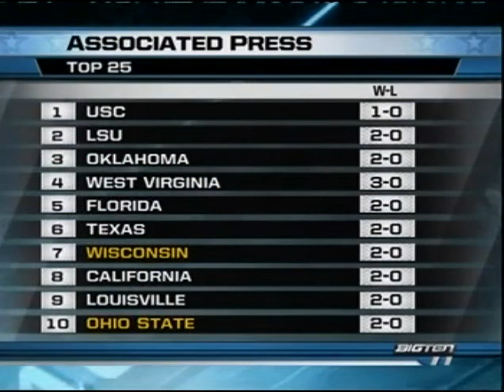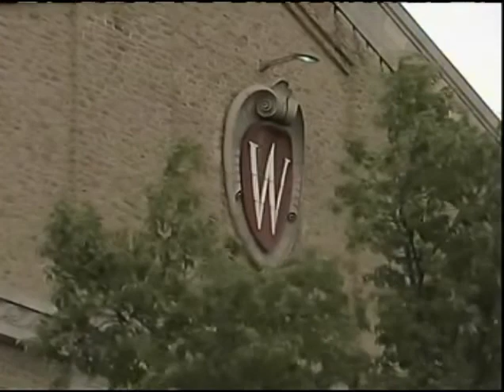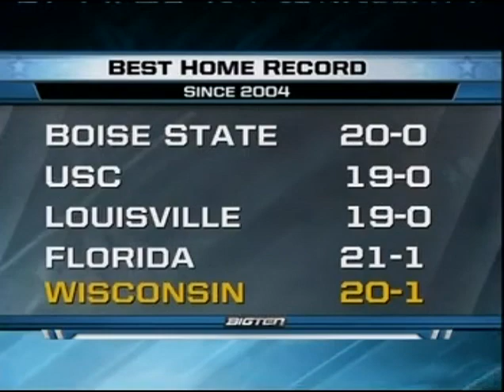NCAAF 2007 The Citadel at Wisconsin